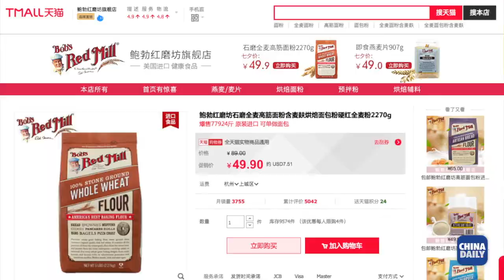Oregon targets Chinese market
From the state legislature to local business owners and residents in the State of Oregon, it’s a consensus that China remains “critically important” in terms of the state’s economy. Oregon Governor Kate Brown suggested that trade, culture, and education will be three pillar areas that the Oregonians will take efforts to further China-Oregon relationship. Export sales manager from Bob’s Red Mill talked about the company’s increasing sales online in his fluent Mandarin.

Video: Chang Jun
Producer: Ji Tao, Calvin Zhou